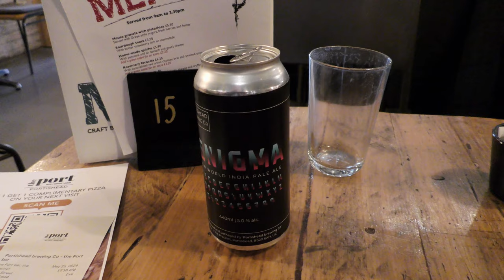The New Daysack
When you have a light and dry journey down and you miss all of the Bank Holiday weather. You learn that you can use self check out even if you are buying a gift card in Sainsbury’s. Then Spoons are having a Cider and Perry Festival.  On to the Port Bar, where I discover the Squarespace app is broken again.

Down the left hand side of the marina (for the first time) to the Siren’s Calling. There I was struggling to get an IP address on both phones and the video camera needed a hard reboot. The TV didn’t seem to want to show the FA Cup both before the end of the afternoon, they were all working.  The only thing that really worked well was the new Daysack. The joys of quality Beanoing.